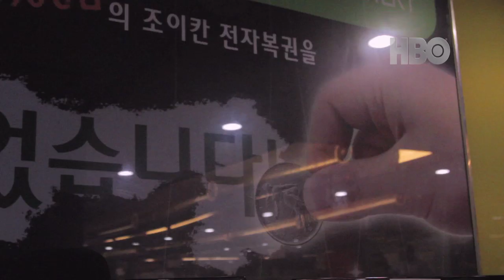Love Child Clip #1 (HBO Documentary Films)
Premieres Monday, July 28 at 9PM, only on HBO.

It's HBO.